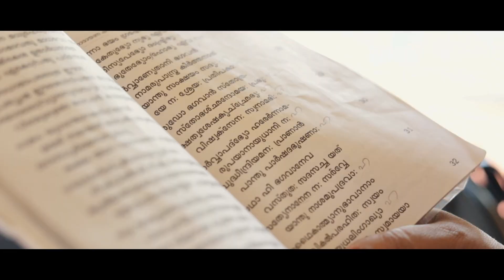Akhil+Sabina Wedding Story | Cinematic Wedding Video | Memory Basket 2019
Get your wedding/prewedding booked now